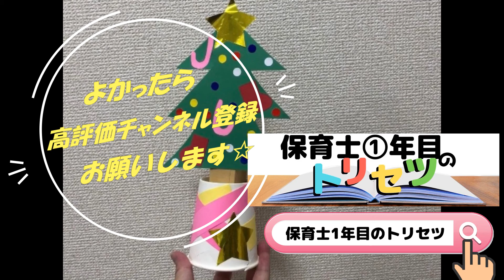【クリスマスツリーの工作】 簡単な飾り付き手作りツリーを保育士が解説！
簡単な「飾り付きクリスマスツリー」の工作を保育士が解説します。

対象年齢 4〜5 歳児のクリスマスツリー製作として活用できます。

0:13 準備するもの
0:43 保育者の準備
0:53 子どもがやること パーツ切り
1:25 飾り付け
2:49 土台作り
3:33 完成イメージ